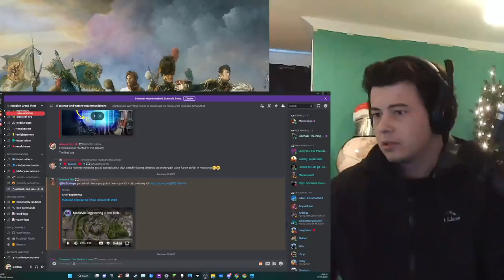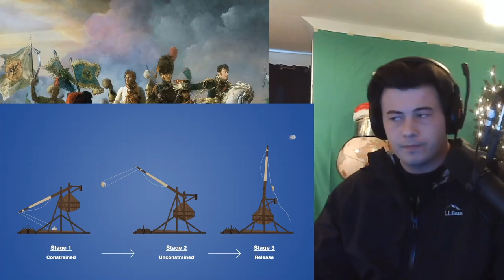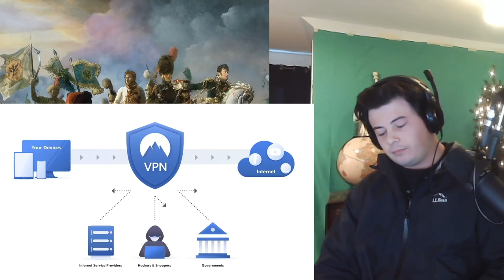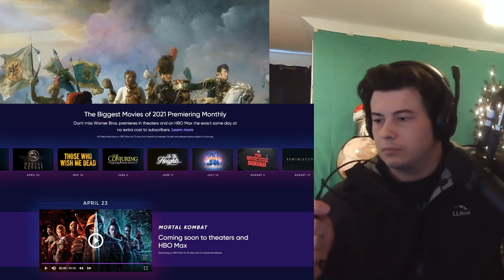American Reacts Medieval Engineering | How Trebuchets Work